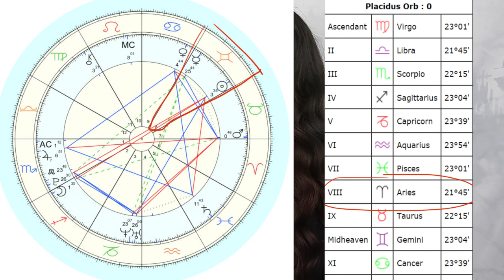What Type Of Connection Will You Have With Your Future Spouse? 🌹💘 Your 8th House Zodiac Sign | 2022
Happy Valentines Day 🖤💘 Today's Video Talks About Your 8th House Sign & The Dynamic You Have With Your Future Spouse

(Astrology, Zodiac Signs, Birth Chart, Astrokit)

T I M E S T A M P S:

Intro: 00:00
What Does the 8H Represent In The Context Of This Video?: 00:37
What If You Have Planets In 8H?: 1:48
What Kind Of “Relationship” Does This Concept Apply To?: 2:04
How To Find 8H Zodiac Sign: 2:27

ARIES 8H: 2:44
TAURUS 8H: 5:03
GEMINI 8H: 6:59
CANCER 8H: 9:00
LEO 8H: 10:28
VIRGO 8H: 12:35
LIBRA 8H: 14:50
SCORPIO 8H: 17:51
SAGITTARIUS 8H: 20:00
CAPRICRON 8H: 21:53
AQUARIUS 8H: 23:56
PISCES 8H: 25:51